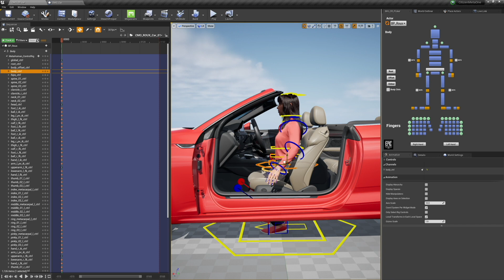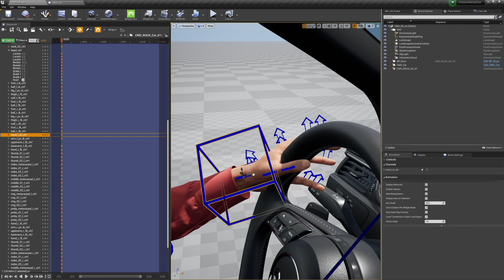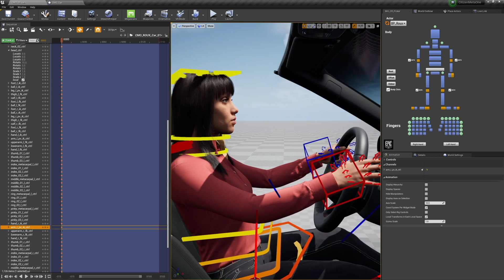Olivia Rodrigo - deju vu (MetaHuman Roux Cover)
Created a simple music video in Unreal Engine using Roux (MetaHuman) and the Automotive Configurator.  This was also a demo of WIP procedural camera motion.  I probably should have put ANY effort into the background lol.

Computer Hardware
HP Z8 Workstation
Nvidia RTX Quadro 8000

Recording Hardware
Atomos Sumo @ 1080p 30 fps